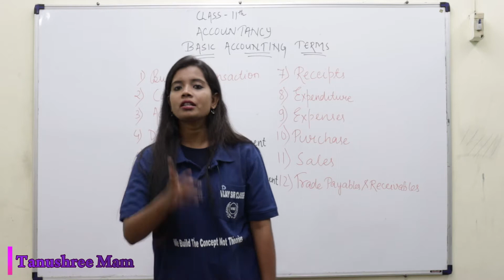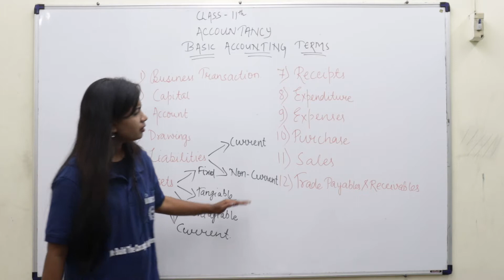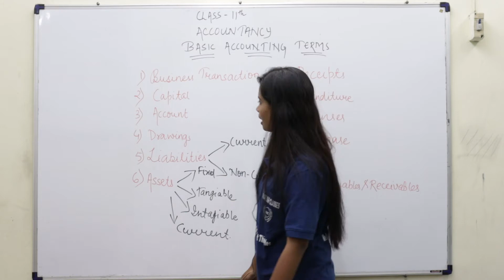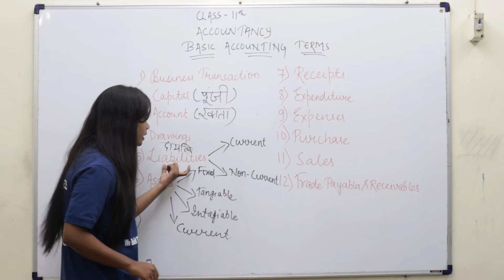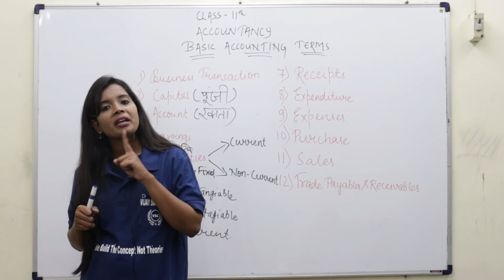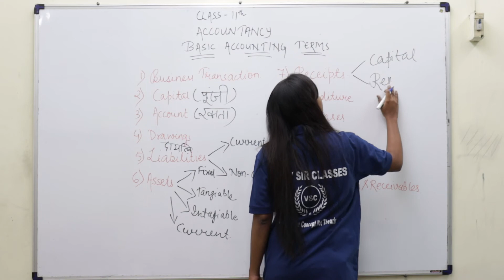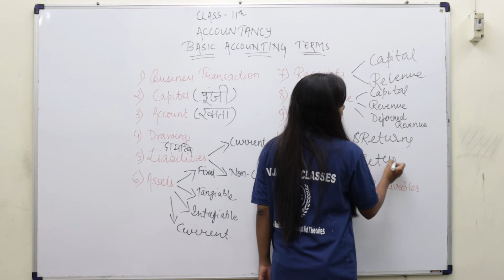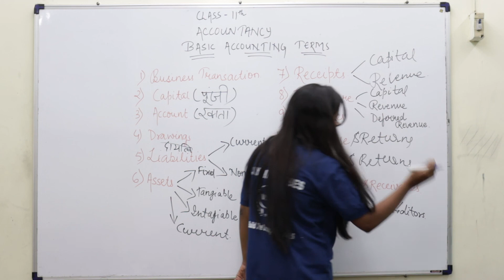ACCOUNTANCY || BASIC ACCOUNTING TERMS || CLASS-11 || VIJAY SIR CLASSES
ACCOUNTANCY
BASIC_ACCOUNTING_TERMS
COMMERCE_CLASS_11
CBSE_COMMERCE_11
CBSE_CLASS_11_COMMERECE